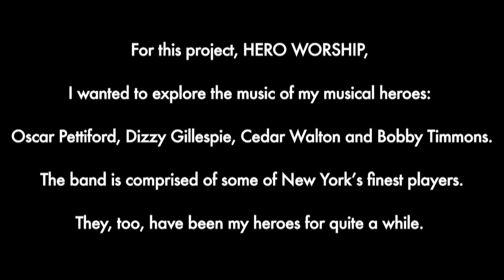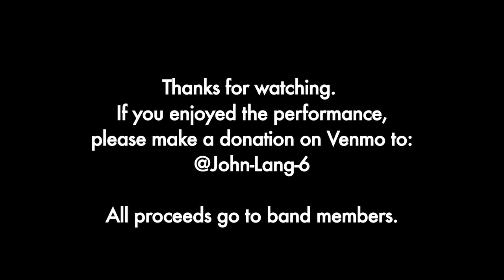Hero Worship 6 : Right Hand Man by John Lang (BMI)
Hero Worship:

2020 presented me with some time to delve deeper into the music of many of my musical heroes. No, I am not one of my own heroes! But I did need a song in this set that sounded different, and man did I  get one. Here are some more modern sounds to take in... I was so happy to perform with these musicians who have been personal heroes of mine for quite some time.

We hope you enjoy the music.

Phil Stewart - Drums
Nick Hempton - Sax
Joe Magnarelli - Trumpet
Tardo Hammer - Piano
John Lang - Bass

All proceeds go directly to the musicians.

A video by Neal Minor.